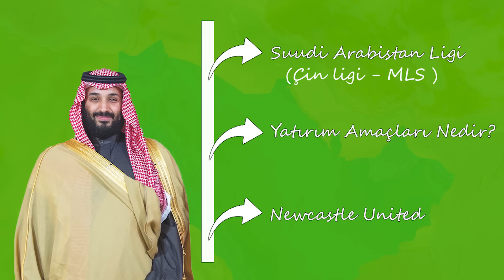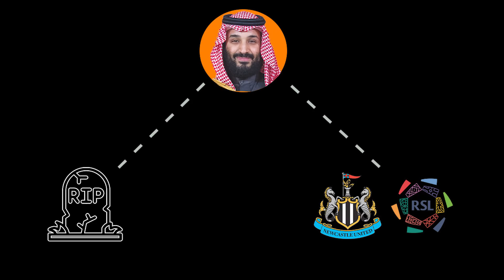FUTBOLUN YENİ SAHİBİ : SUUDİ ARABİSTAN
Prens Bin Selman önderliğinde Newcastle United ardından Ronaldo, Benzema ve Kante'yi alan Suudi Arabistan futbolun yeni sahibi mi oluyor Oscar, Hulk gibi yıldız futbolcuları transfer edip Batan Çin Futbolundan ve Messi'nin transfer olduğu İnter Miami'nin bulunduğu Mls ligi gibi avrupaya bağlı olmayan liglerden farkı nedir, projeleri nedir hepsi bu videoda.
Newcastle United - Bin Selman ( Suudi Arabistan )
Cristiano Ronaldo - Manchester United ( Al Nassr )
Karim Benzema - Real Madrid ( Al Ittıhad )
N'golo Kante - Chelsea ( Al Ittıhad )
Ruben Neves - Al Hilal
Barella - Osimhen ( Newcastle United )
Lionel Messi ( İnter Miami )
Çin Futbolu Neden Battı? ( Hulk - Oscar )
Hakim Ziyech -
Kalidou Koulibaly -

Reklam , görüş ve önerileriniz için ;

İnstagram Takip Etmek İsterseniz ; 27_eclk

Merhaba, TR Futbol youtube kanalına hoşgeldiniz. Ben Emirhan 5 yıldır Futbol Videoları üretiyorum.